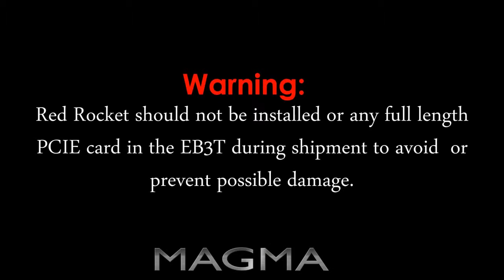EB3T: Red Rocket card and System Blower installation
Hardware installation of Red Rocket PCIe card and System Blower (Fan) in EB3T. This  also applies to all full length PCIe cards.